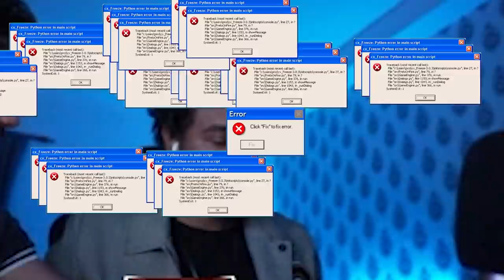تحدي مع خالد عسيري😂 شخصين بلاعب واحد؟ كود 16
★ شكرا على مشاهدتك للمقطع إنشر المقطع لاخوياك يابطل

khalid Assiri سناب خالد عسيري

إعدادات لعبي على البي سي Call of duty

Mouse : Razer Deathadder
 DPI : 700
 Headset : Astro A40 TR بدون اعدادات
Keyboard : Razer Ornata Chroma
Monitor : Predator XB273U 165hz

كود١٦ سيرش وار زون فورتنايت كول اوف ديوتي مودرن وارفر فايروس باتل رويال